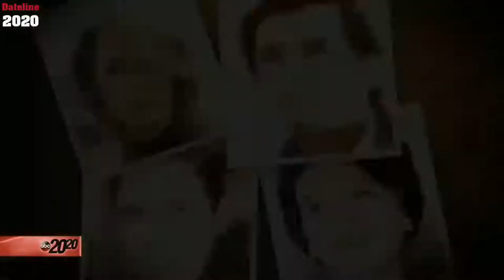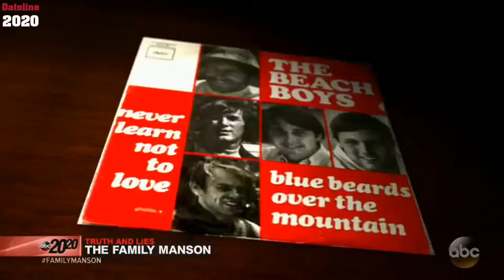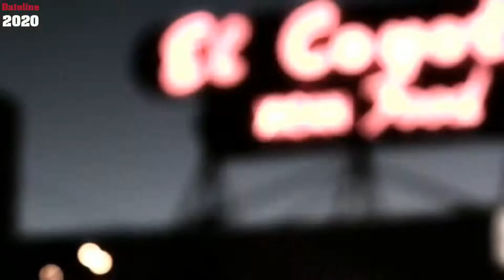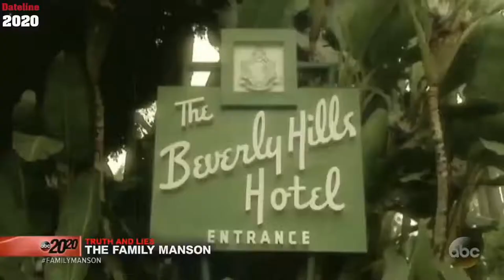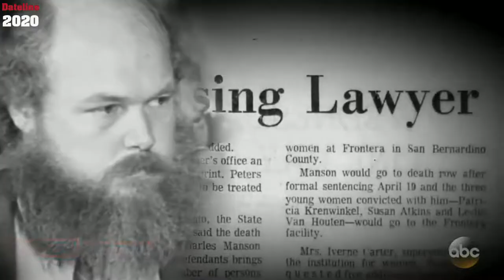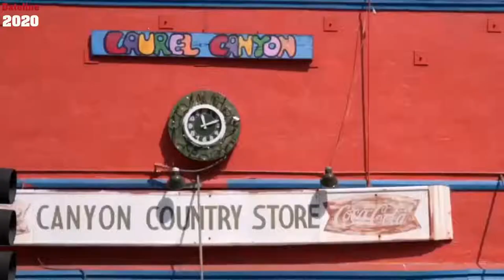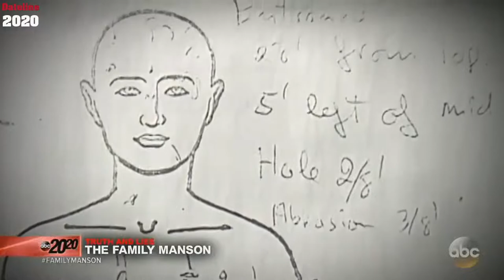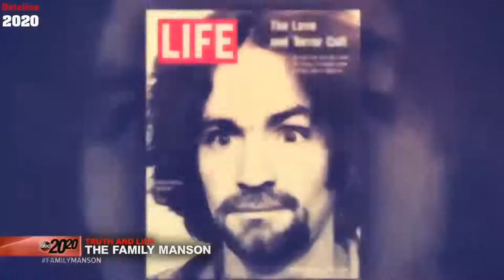Dateline 2020 The Manson Family